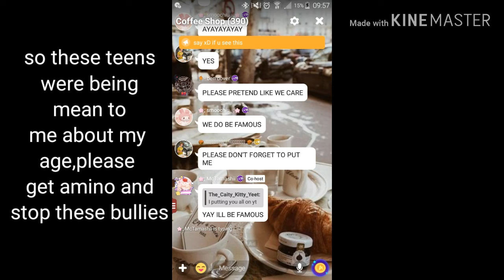mean teen bullies hurting my feelings